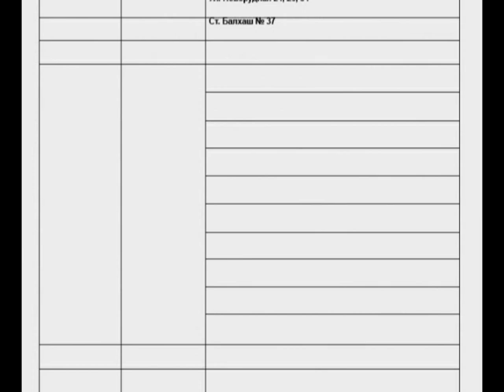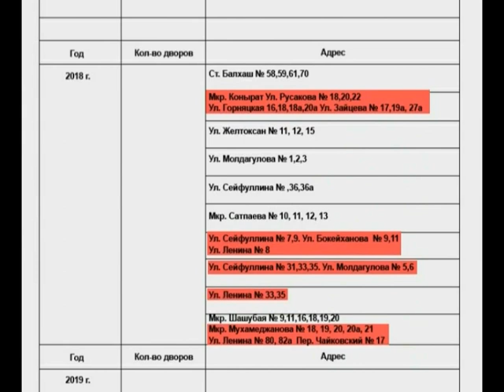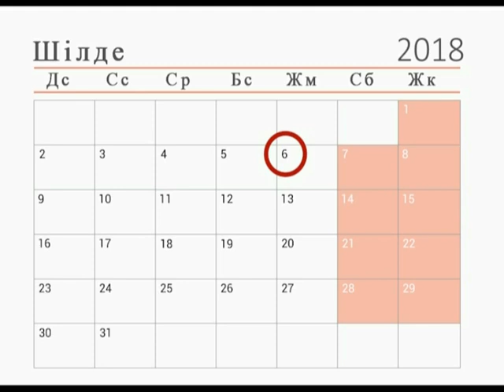Балқаш жаңалықтары 26.06.18